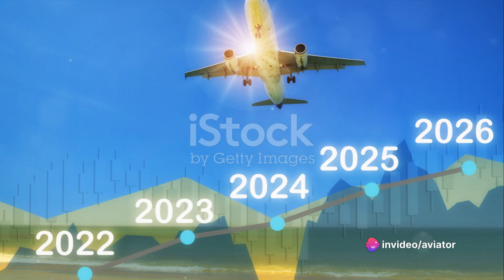Thailand's Flight to the Top: Vision 2030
In this video, we delve into Thailand's ambitious Vision 2030 plan to transform into a premier global aviation hub, aiming to cater to more than 150 million international passengers each year. Join us as we explore the strategies and initiatives driving this transformative vision for Thailand's aviation industry. Don't miss out on learning about the innovative projects and developments shaping the future of air travel in Thailand.

OUTLINE:

00:00:00 Thailand's Vision 2030
00:01:12 Retail and Sustainability
00:02:09 Implications and Anticipation